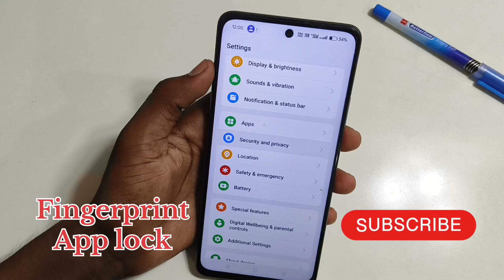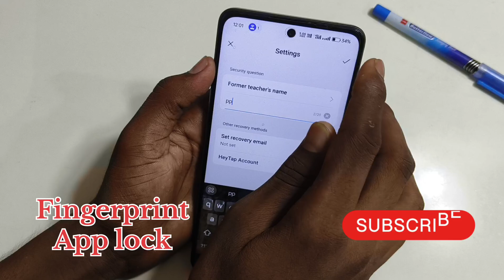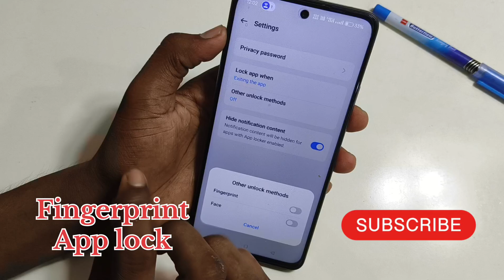Realme narzo n65 5g me fingerprint app lock kaise kare // how to fingerprint app lock in realme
Realme narzo n65 5g me fingerprint app lock kaise kare // how to fingerprint app lock in realme narzo n65 5g me setting

Realme narzo n65 5g me app lock fingerprint setting

Hello friends Aaj ki is video ke madhyam se maine aap logo ko bataya hai Realme narzo n65 5g mobile me fingerprint app lock kaise lagaye setting